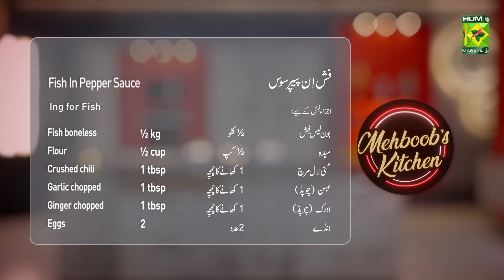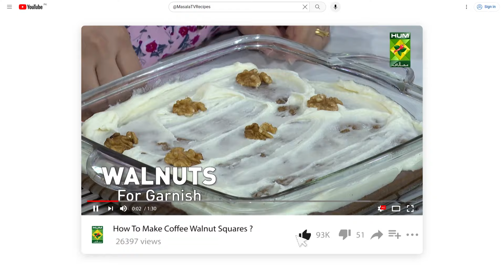Fish In Pepper Sauce | Original Restaurant Recipe | Quick and Delicious | Mehboob Kitchen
Fish In Pepper Sauce | Original Restaurant Recipe | Quick & Easy Recipe | Mehboob Kitchen @MasalaTVRecipes